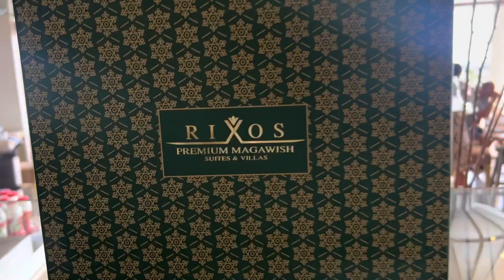Breakfast in Rixos Premium Megawish